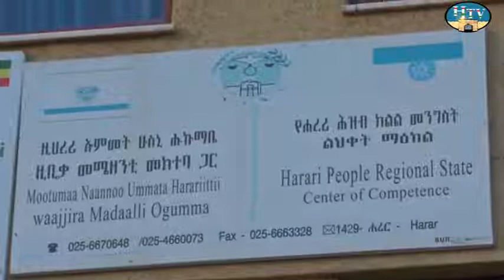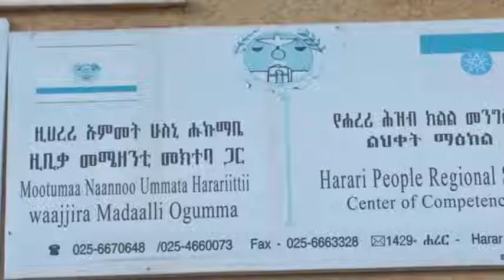amharic news 08 09 11